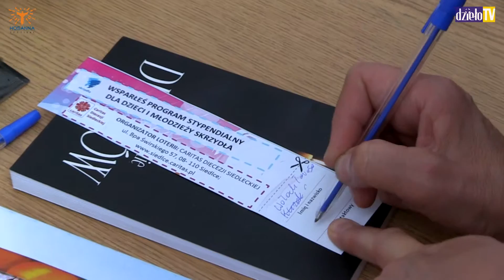Hosanna Festival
Ogólnopolski Festiwal Muzyki Chrześcijańskiej "Hosanna Festival" w Siedlcach